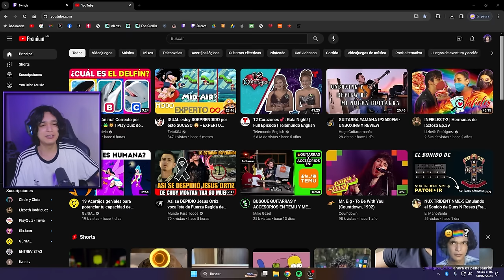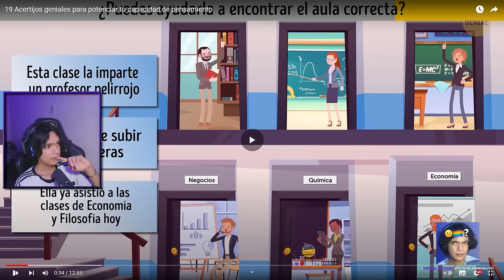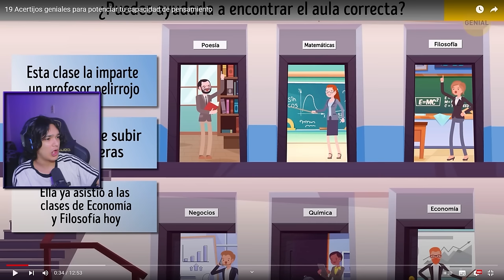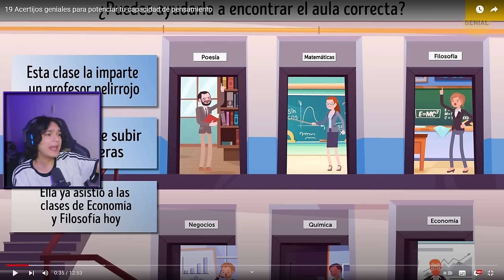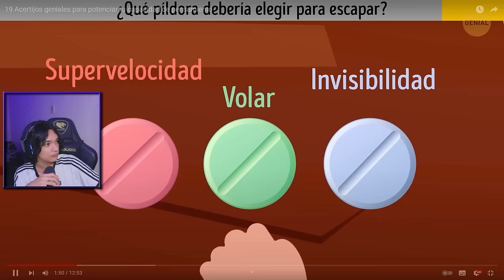¿QUIEN DE LOS 3 ES UN CLON?👽 | Acertijos DIFICILES🥵👍🏻